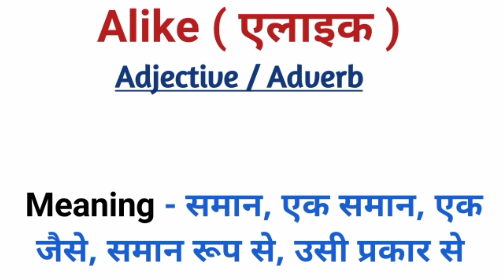Alike ka meaning kya hai / Alike ka kya matlab hai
alike ka matlab kya hota hai hindi mai
similar ka matlab kya hota hai hindi mai
alike meaning
alike ka matlab
alike meaning in hindi
similar ka meaning
Meaning of alike
Similar ka matlab
alike ka matlab kya hota hai
alike ka meaning
alike ka hindi matlab
Alike
1.k ka matlab kya hota hai hindi mai
similar ka hindi kya hai
Alike kya hota hai
Alike ka meaning